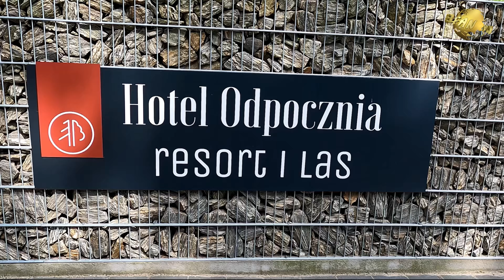Odpocznia Resort i Las, Jaracz 🇵🇱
Obiekt Hotel Odpocznia Resort i Las, usytuowany w miejscowości Jaracz. Otoczona lasem enklawa ciszy i spokoju, oferuje ogród, bezpłatny prywatny parking, taras oraz bar.

Do dyspozycji gości przygotowano takie udogodnienia, jak restauracja, obsługa pokoju, całodobowa recepcja oraz bezpłatne WiFi. Obiekt jest idealnym wyborem dla alergików.

Każdy pokój w obiekcie wyposażono w biurko i telewizor z płaskim ekranem. W każdym pokoju znajduje się czajnik oraz prywatna łazienka z prysznicem i bezpłatnym zestawem kosmetyków, a w wybranych pokojach zapewniono kuchnię z lodówką. W każdej opcji zakwaterowania w obiekcie zapewniono pościel i ręczniki.

Codziennie serwowane jest śniadanie kontynentalne, pełne angielskie/irlandzkie i wegetariańskie.